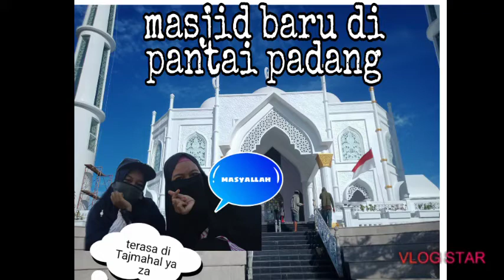Vlog # Part Pantai Padang Masjid bernuansa Putih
Assalamualaikum wr.wb

Ceritanya kita lagi jogging Minggu tanggal 13 September 2020
Kita jonggingnya pake sepeda..terus sampai di ujung ternyata masjid baru yang diselimuti putih sudah dibuka meskipun belum selesai secara optimal
So pasti kita langsung mampir,dan mengelilingi masjidnya..

Masyallah luarbiasa..jamilun bangat

Yok buat teman2 kalau main ke taplau atau pantai Padang jangan lupa mampir di masjid baru lokasinya di ujung dekat dinas pariwisata dan kebudayaan kota Padang